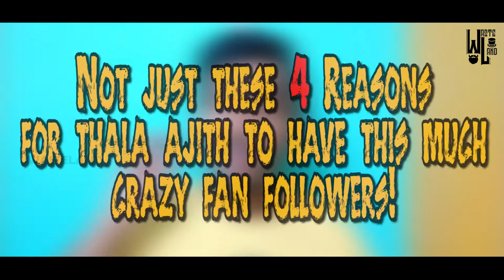Happy Birthday My Dear THALA ❤️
Ajith Kumar is one of the very few actors who is appreciated for both his looks and his on-screen performances. In fact, he is also called the 'George Clooney of Kollywood', courtesy his good looks. Actress Khushbu has never missed a chance to talk about Ajith's good looks and in fact, it was her idea to call him George Clooney.

Born in Hyderabad, Ajith was called an 'outsider' when he stepped foot in Kollywood and had to face a lot of issues before he could gain a strong foothold in the Tamil film industry. He tasted success when Aasai became a huge hit. Following Aasai, he established himself as a hero with films like Ullasam, Kadhal Mannan, Vaali, Amarkalam and Kadhal Kondein.

It was AR Murugadoss's Dheena that made him the 'mass hero' and helped him get the epithet 'Thala'. If his on-screen persona is captivating enough, his off-screen personality is something that is extremely intriguing to people.

That was probably the last time when Ajith was seen on such a huge stage. However, fellow actors, film personalities and socialites have only good things to say about his off-screen persona.

HUMBLENESS

He is probably the first star to disband his fan clubs and ask his fans to treat cinema as entertainment. Speaking about why dissolved his fan clubs, he told a daily, "This has nothing to do with the industry or the culture. This is something that I wanted to do, especially with the nexus between politics and the industry being so strong. I am aware that fans of mine come from different walks of life. And I want my fans to do well, but they need to understand that there is life beyond movies. This is entertainment; don't take it too seriously. As fans, be united and come and watch my film. I received a lot of support when I took this decision. I'm very grateful to my fans that they accepted my decision and understood why I did it. With social networking, you are free to express yourself and I will take it as constructive criticism. You don't need an organization to be a fan. If you love me, say a prayer for me."

In 2017, Ajith once again proved that stardom is nothing to him. When a journalist was trolled by Vijay's fans, he sent out a press release stating that he is not associated with anyone who abuses anyone online in his name. In the statement, he also apologised for his fans' behaviour.

In his career spanning 25 years, he achieved immense success, but his policy is to stay grounded and true to his roots. Even today, when over-enthusiastic fans throng to take pictures with him, he obliges with a smile and has never lost his cool at them.

SIMPLICITY

Ajith's simplicity is something that anyone who has met the star would speak about for hours together. Whenever his friends or guests visit his house, he makes sure he serves them food and doesn't allow them to take the plates when they're finished. Hospitality is something he values a lot and he makes sure he treats his guests well.

Many actors who have shared screen space with him have opined that whenever Ajith walks to the set, he is brimming with positivity. He greets everyone right from the director to the light man with the same respect. Since he loves cooking, he makes sure he cooks biryani for the entire set and serves the food to them, all by himself.

QUEST FOR KNOWLEDGE

Apart from acting, Ajith is a man with many special interests. From car racing to bike racing to photography to aeromodelling, he makes sure he spends time on these hobbies whenever he gets some time.
His photography skills too have been lauded by film personalities over the years. His sister-in-law Shamili's career didn't take off as anticipated and hence he decided to a photoshoot with her. While the photographs went viral, sadly, they still didn't earn her many projects. Similarly, he gave a makeover to his co-actor Appukutty who was often seen in village-based roles.

RESPECT FOR PEOPLE

Those who have seen Ajith, always speak about how he respects everyone irrespective of their stature. He has no airs around him and treats everyone equally on the sets of his films. Women, people say, he treats with the utmost respect.